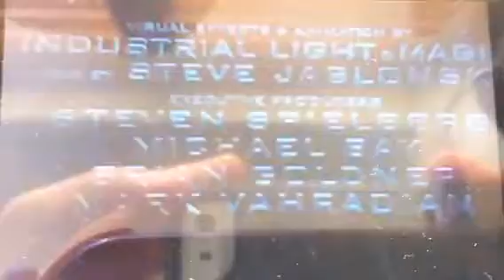Avengers: Infiniti war trailer (creado) con Optimus prime travieso el hamster y spider-ma